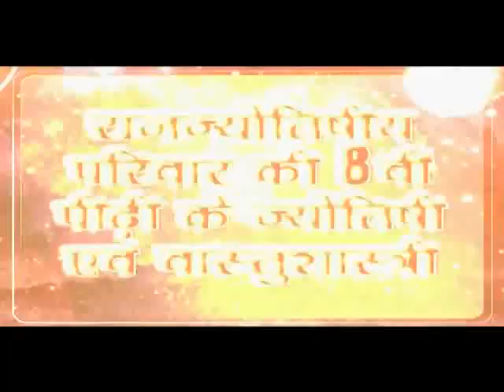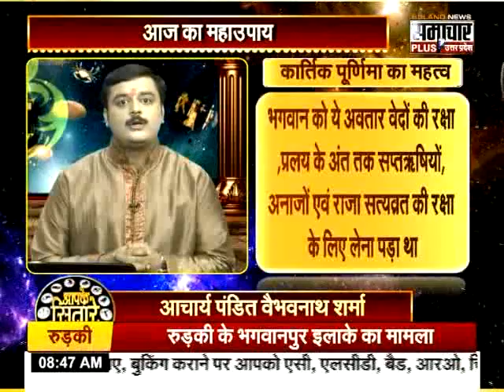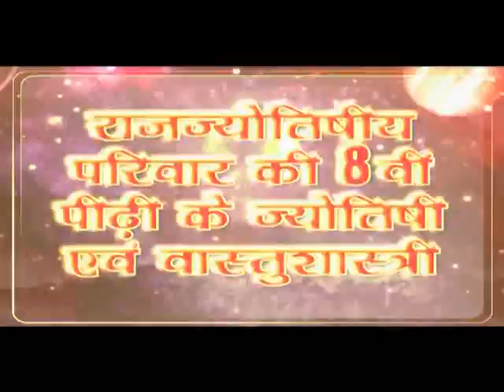कार्तिक पूर्णिमा का महत्व, देव दीपावली की पौराणिक कथाएँ